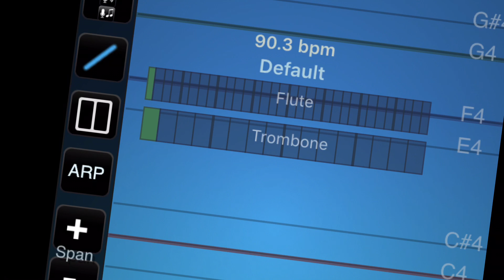once decan cancer 1 octopussy boss